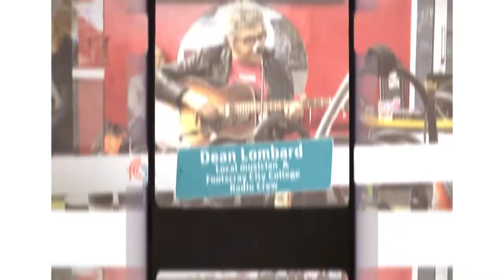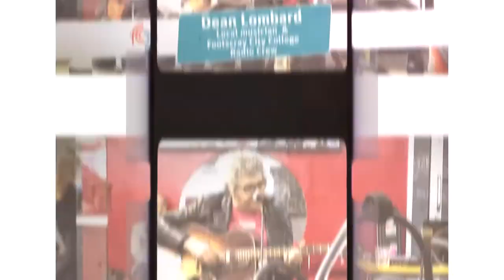FOOTSCRAY LIVE - Footscray High School next gen radio stars interview Dean Lombard